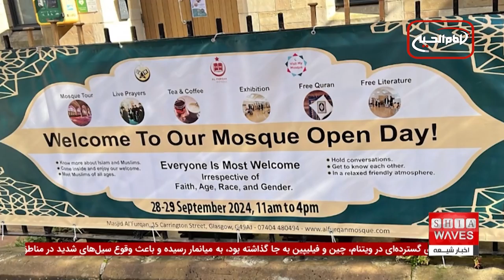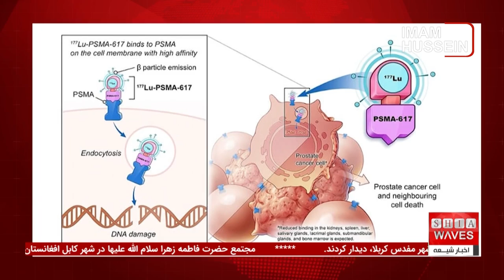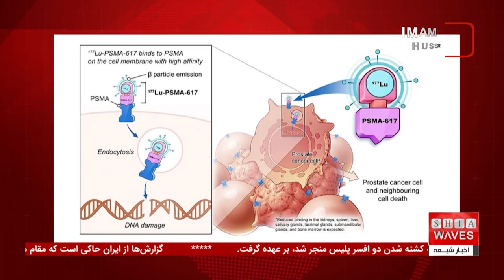بازسازی غزه به 80 میلیارد دلار نیاز دارد +اخبار کوتاه و مهم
بازسازی غزه پس از خرابی‌های گسترده ناشی از جنگ به بیش از ۸۰ میلیارد دلار هزینه نیاز دارد. طبق برآوردهای موسسه تحقیقاتی «رند» در کالیفرنیا، تنها برای آواربرداری و پاکسازی اولیه، بالغ بر ۷۰۰ میلیون دلار بودجه لازم است.
 دفتر اطلاع‌رسانی دولتی غزه همچنین هشدار داده است که با فرا رسیدن فصل سرما، بیش از دو میلیون آواره فلسطینی در نوار غزه با یک فاجعه انسانی مواجه خواهند شد. این وضعیت بحرانی نشان‌دهنده ضرورت فوری توجه جهانی به مسئله بازسازی غزه و کمک‌های بین‌المللی برای رفع نیازهای اساسی مردم این منطقه است.

برای آگاهی بیشتر از اخبار مرتبط و دیگر رویدادهای مهم منطقه، شما را به مشاهده برخی از اخبار کوتاه این هفته دعوت می‌کنیم؛ از جمله پذیرش بانوان طلبه در مجتمع حضرت فاطمه زهرا در کابل، برگزاری المپیاد ملی رباتیک در نجف اشرف، و تور بازدید از مسجد گلاسگو برای غیرمسلمانان. هر یک از این رویدادها نشان‌دهنده اهمیت و تحولات جاری در نقاط مختلف جهان اسلام هستند.

00:00 - شروع بخش خبرهای کوتاه و اعلام برگزاری آزمون برای بانوان طلبه در کابل
01:02 - برگزاری المپیاد ملی رباتیک در نجف اشرف
01:57 - تور بازدید از مسجد گلاسگو برای آشنایی غیرمسلمانان با فرهنگ اسلامی
02:57 - گزارش از ممنوعیت ثبت‌نام کودکان افغانستانی در مدارس ایران
03:36 - تصویب پیش‌نویس قانون حمایت از ارزش‌های خانوادگی در گرجستان
04:14 - برآورد هزینه بازسازی غزه توسط موسسه تحقیقاتی آمریکایی
05:06 - اتریش به عنوان پرجمعیت‌ترین مقصد گردشگری جهان
05:53 - تاثیر طوفان فرانسین بر تولید نفت و گاز آمریکا
06:54 - آزمایش جدید غربالگری سرطان پوست و تاثیر آن بر نجات جان افراد
07:40 - کشف درمان رادیواکتیو جدید برای مراحل اولیه سرطان پروستات

ویدیوهای مرتبط